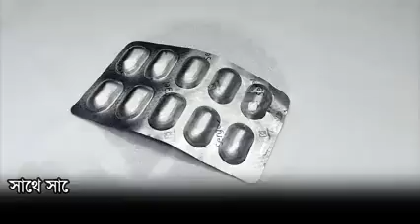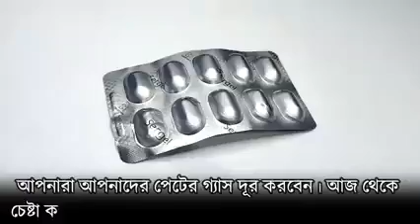Gas acidity solutions